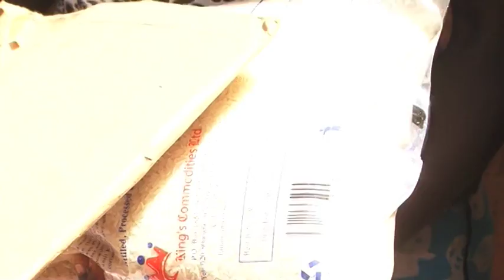Agnes Irungu Visits a poor asthmatic girl who scored 406Marks.